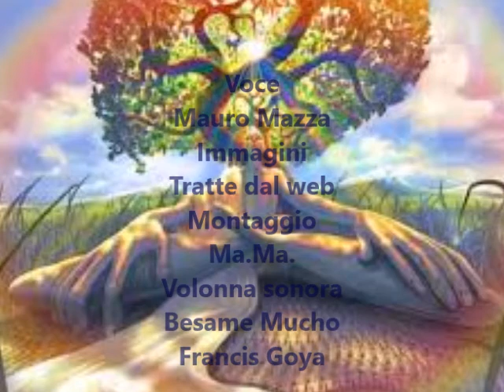Il candore di un'armonia di Mauro Mazza - Letta da Mauro Mazza